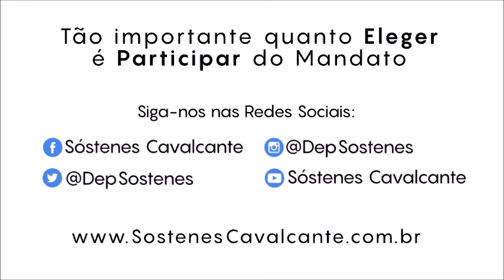Sóstenes visita Quatis-RJ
Quatis-RJ é 87º município do Estado que visitei ao longo do mandato, só faltam 5 cidades para completar os 92 municípios.